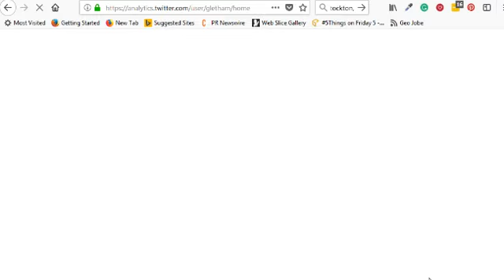Demo - How to Check your Twitter Account Stats and Analytics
You spend loads of time tweeting, liking, re-tweeting etc... but how effective are your efforts? Here's a demo of how to view your analytics, view detailed statistics and more.